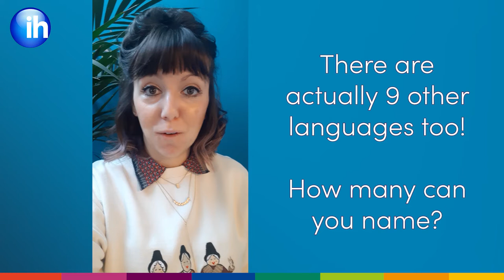Indigenous Languages of the UK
Did you know that English isn't the only indigenous language here in the UK? There are actually 9 other languages that exist too! How many can you name? Read all about them in our latest blog 👉